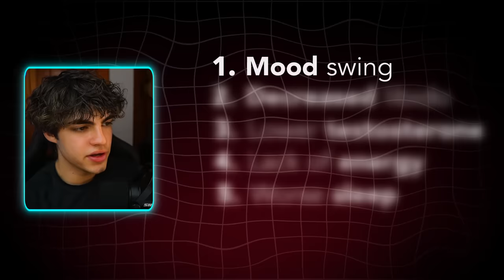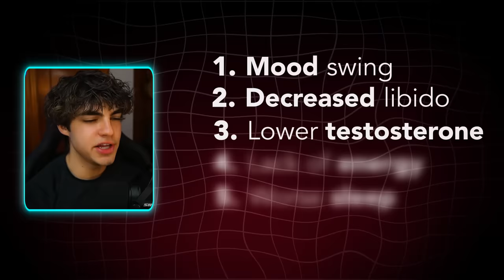How To Stop Balding | Full hair loss guide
Sub To Join The Cult 🫡

My mission with this channel is to help young men improve and grow.